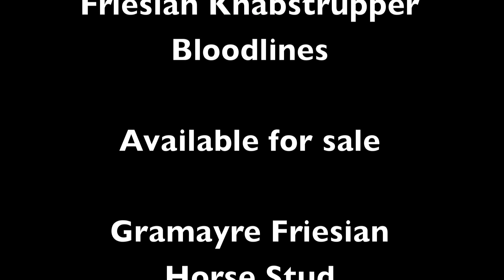Horses : Friesian Knabstrupper Filly - WOW WOW WOW....check out the BLING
Horse - Stunning Coloured Baroque Warmblood Filly, Friesian Knabstrupper Bloodlines.
Foaled 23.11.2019..Sport horse with many Champions in her family.
Red Bear would suit a serious competitor in any field.
Versatile and Beautiful.

FriesianHorse.com.au

Knabstrupper.com.au